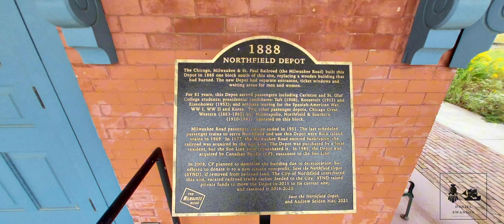MITPS Northfield,Minnesota September 14,2023 Albert Lea Subdivision Milepost 313.49